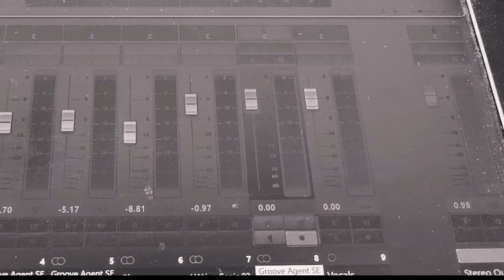N.E.O.N.light - sun star sky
N.E.O.N.light - sun star sky (snippet)
In the end of 2023 everything makes sense.
Folge uns und tauche ein in die GeschichtenBildKlangWelt(en).